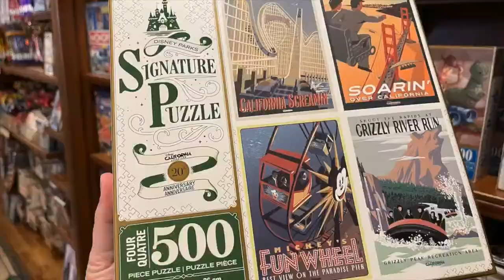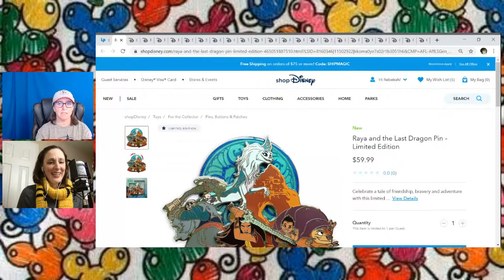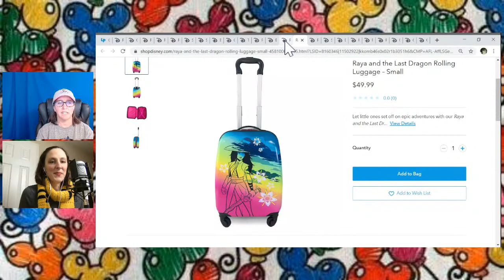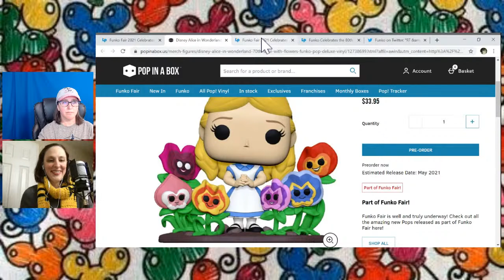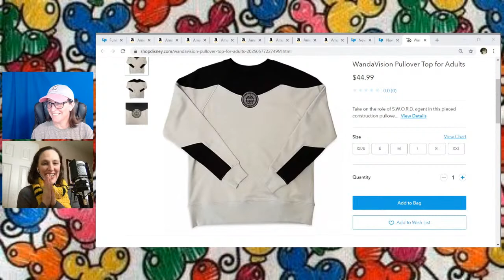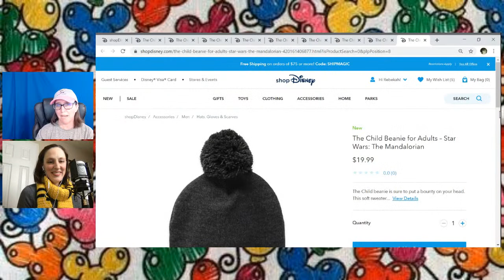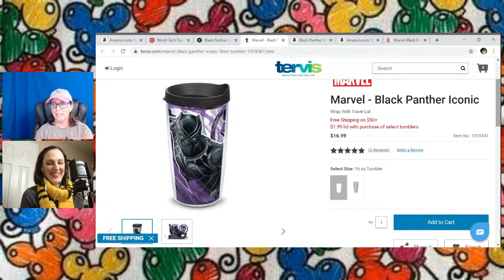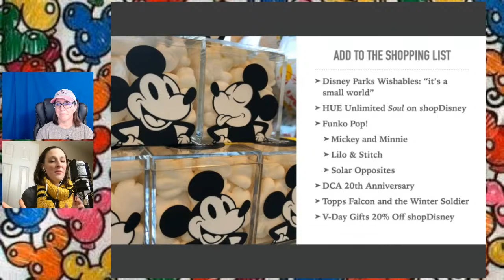Barely Necessities: The Live Disney Merchandise Show - Funko Fair 2021, NuiMO Cosplays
Welcome to “Barely Necessities: The Disney Merchandise Show!” Join co-hosts Rebekah and Bekah as they talk about, you guessed it, Disney merch!

Today we chat about the Disney nuiMOs Everyday Cosplay outfits on shopDisney, Disney Parks Wishables Keychains spotted at Walt Disney World, and the new “Raya and the Last Dragon” items. Next we discuss the new Dooney & Bourke “Italia” collection. Funko Fair previewed Alice in Wonderland and Pinocchio Pop! figures as well as Marvel Zombies! But the fun doesn’t stop there. We also look at the Maestro Figure from Hasbro and the new S.W.O.R.D. Pullover top.
Rebekah shares her Sensational Seven picks for the week and Bekah tells us what to add to the shopping list!

00:00 Theme
00:32 Intro
01:15 nuiMOs Outfits
03:42 Wishables Keychains
05:55 Raya Merchandise
10:46 Dooney & Bourke Italia
13:00 Alice Funko
14:30 Pinocchio Funko
15:46 New Marvel
20:10 The Child Streetwear
23:00 Sensational Seven
29:14 Shopping List
30:51 Coming Up on LP
32:04 See ya real soon!